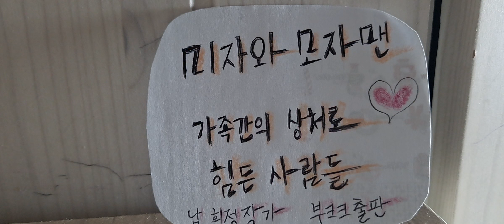미자와 모자맨♡연애소설-제 15화.어젯밤 네가 꿈에 나왔다.